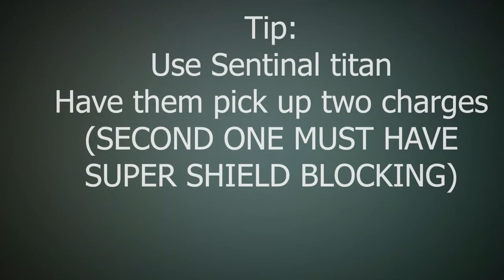Destiny 2- Leftovers/ Staying Alive Raid Challenge (EASY) Garden of Salvation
So, you want to get the BRAND NEW raid challenge "Staying Alive" Completed? I am here to help you. "Garden of Salvation" Raid may be one of the best ones out there, but how hard is the "Leftovers" triumph? The answer is really that it's not that hard actually. The hardest part of this is avoiding as many cyclopes as you possibly can while the other team pushing ahead can go on the offensive as much as possible. A helpful tip is to use a sentinal titan for this. Hope it helps!

[Destiny 2]
[D2 Garden of Salvation]
[D2 GOS]
[D2 Leftovers Raid Challenge]
[D2 Staying Alive raid challenge]
[D2 Sentinel Titan Exploit]
[D2 Sentinel Titan Exploit GOS]
[D2 Cyclopes GoS]
[D2 New Raid Challenge]
[D2 Easy Raid challenge]
[D2 Quick Raid Challenge guide]
[Season 8 Destiny 2]
[D2 Easy GOS bounty]
[how to Destiny 2]
[how to GOS Destiny 2]
[Destiny 2 raid challenge guide]
[Destiny 2 Ikora Ray]
[Destiny 2 Leftovers Easy]
[d2]
[evanf1997]